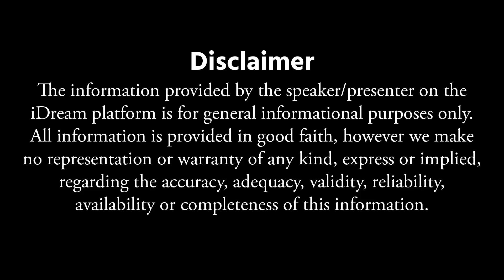మీ ఇంట్లో లక్ష్మీదేవి కలకాలం ఉండాలంటే.. | Lakshmi Devi Pooja | Anantha Lakshmi | iDream Devotional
Get Exclusive Weekly, Monthly Predictions for your zodiac sign and more on
iDream Devotional.